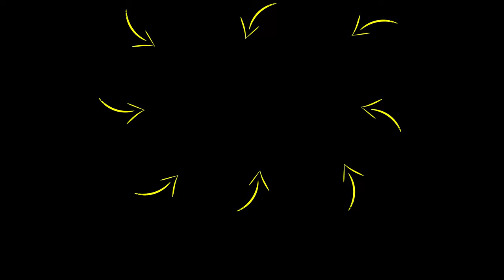The MOST IMPORTANT Lesson For SUCCESS & HAPPINESS... | Rob Dial